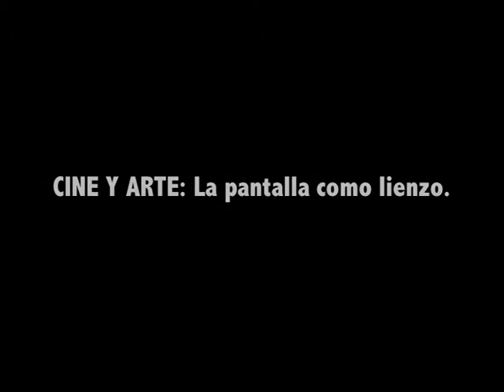TRAILER 2 CURSO DE CINEARTE EN EL MACUF.dv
El curso hará un recorrido general y heterodoxo por las relaciones entre cine y arte,
desde su nacimiento hasta nuestros días. Rastrearemos las conexiones que
establece con la pintura, la música o la fotografía, estudiaremos las vanguardias y
conoceremos a los artistas que se convirtieron en cineastas. Descubriremos las
obras audiovisuales que llenan las salas de exposiciones y museos de todo el